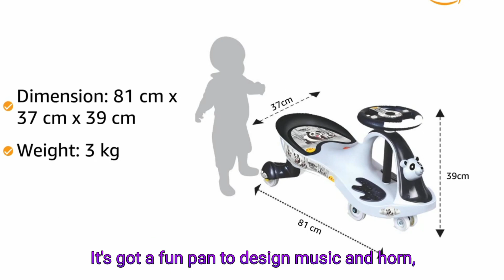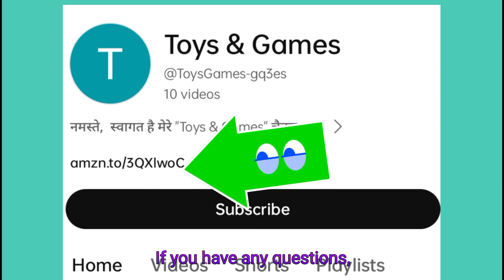TOY ZONE Baby Panda Free Wheel Magic Car Swing Car Baby Car Kids Car Toy Car Push Car Ride On Car Wi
ckn toys
elliev toys
sex toys
clay toys
ryan toys
kids toys
twin toys
paw patrol toys
spiderman toys
kids toys channel
barbie toys
avengers toys
toys unlimited
baby toys
doraemon toys
car toys
transformers toys
cooking toys
train toys
pokemon toys
toys videos
hello kitty toys
paper toys
kitchen toys
kitchen set toys
toys video
elliev toys lego friends
toys car
lego toys
baby playing with toys
play toys
frozen toys
toys review
titi toys and dolls barbie
best toys
robot toys
how to make toys at home
gun toys
diy toys
beyblade toys
rc toys
jcb toys
sex toys for men
animals toys
kyle's toys and games
dinosaur toys
toys unboxing
yippee toys
surprise toys
toys story
extreme toys
wooden toys
rayon toys
amazing toys
cars toys
titi toys dolls barbie
tobot toys

toys
ckn toys
elliev toys
sex toys
clay toys
ryan toys
kids toys
twin toys
paw patrol toys
spiderman toys
kids toys channel
barbie toys
avengers toys
toys unlimited
baby toys
doraemon toys
car toys
transformers toys
cooking toys
train toys
pokemon toys
toys videos
hello kitty toys
paper toys
kitchen toys
kitchen set toys
toys video
toys car
lego toys
play toys
frozen toys
toys review
best toys
robot toys
gun toys
diy toys
beyblade toys
rc toys
TOY ZONE Baby Panda Free Wheel Magic Car Swing Car: The Ultimate Toddler Ride-On Toy

Unboxing the TOY ZONE Baby Panda Free Wheel Magic Car Swing Car: Fun and Easy Ride for Your Little One

TOY ZONE Baby Panda Free Wheel Magic Car Swing Car Review: A Swinging Good Time for Toddlers

TOY ZONE Baby Panda Free Wheel Magic Car Swing Car: Affordable Fun for Your Child

Get Your Toddler Moving with the TOY ZONE Baby Panda Free Wheel Magic Car Swing Car

jcb toys
animals toys
dinosaur toys
toys unboxing
yippee toys
surprise toys
toys story
extreme toys
wooden toys
rayon toys
amazing toys
cars toys